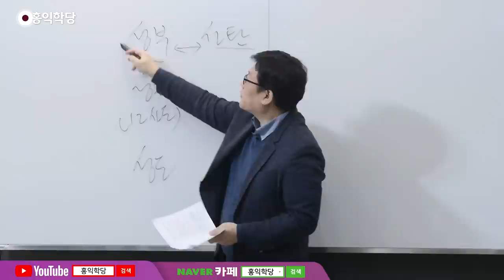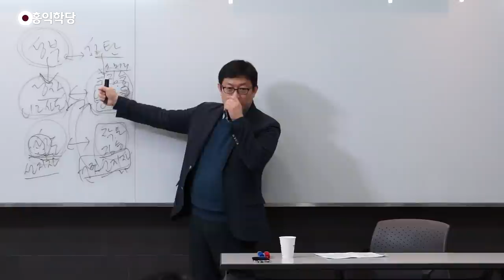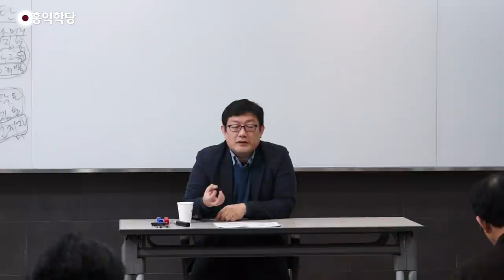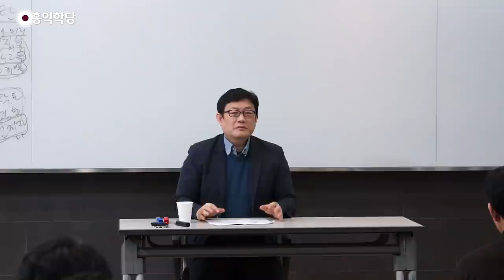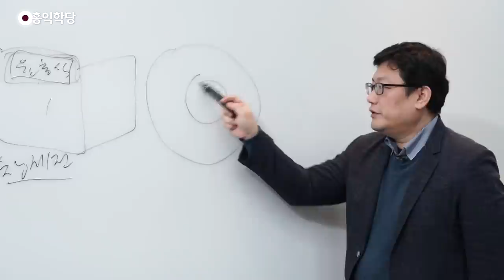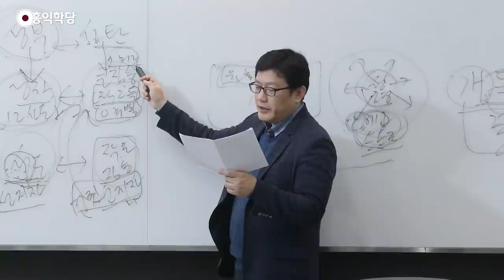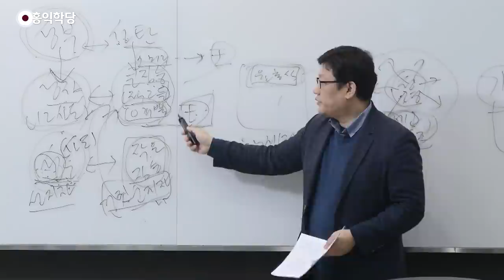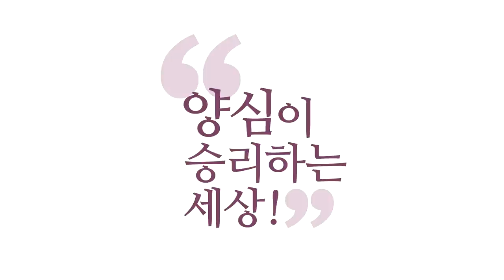[홍익학당] 윤홍식의 요한계시록 강의 27강 : 큰 음녀에게 내린 심판